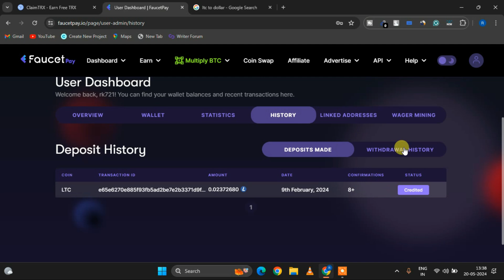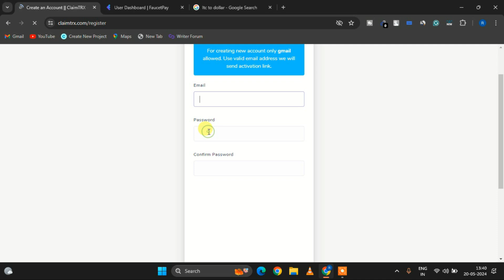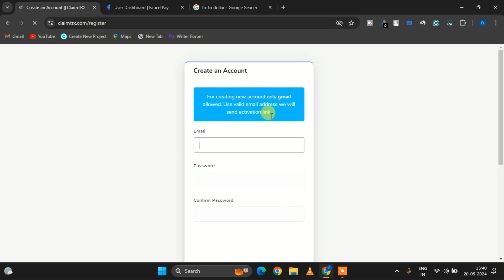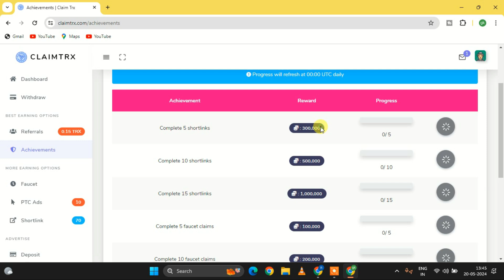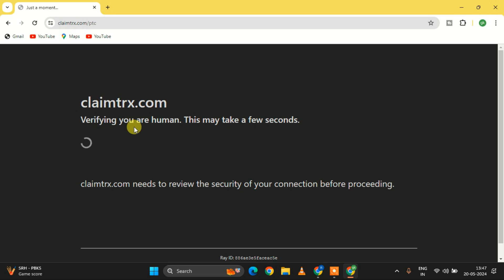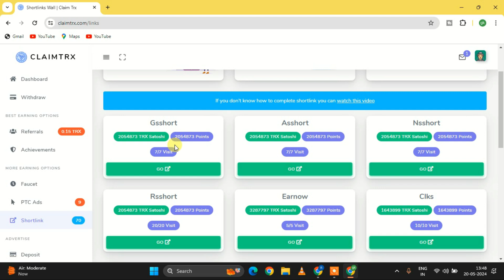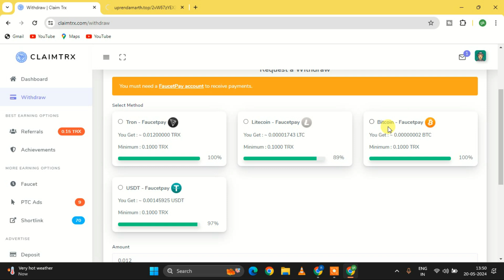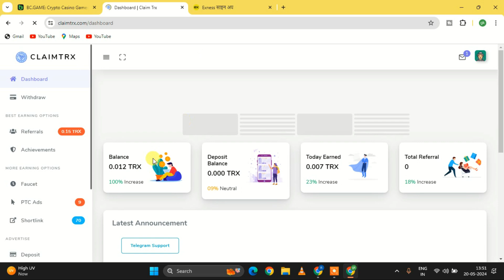claimtrx.com review | watch ads and earn money | online paise kaise kamaye 2024